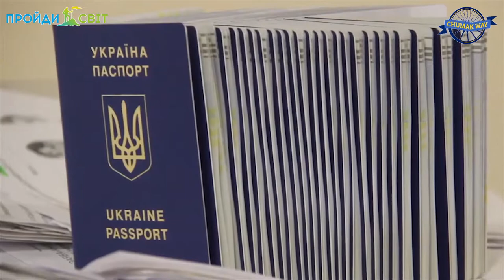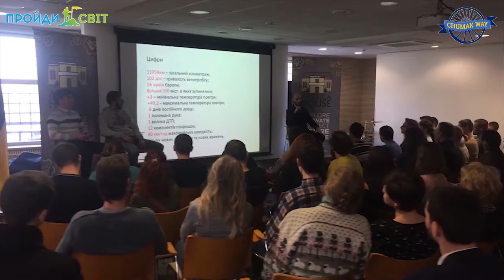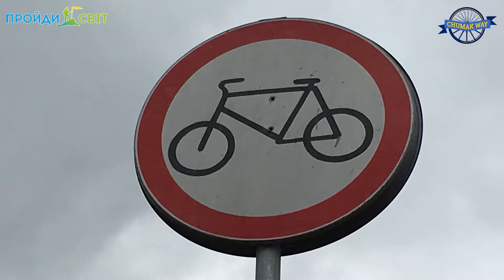Зустріч в America House. Частина 2. Спогади.